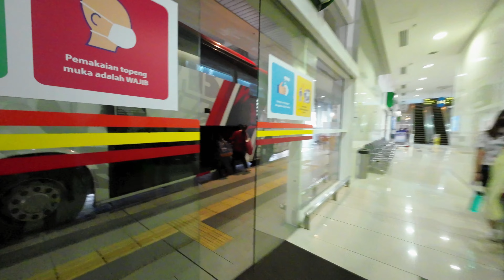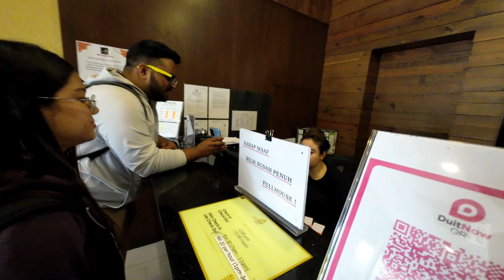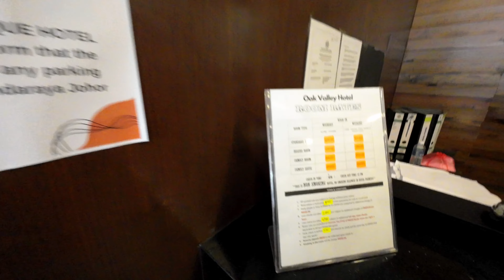The Day Before Attending 66th UTM Convocation | Trip To Johor Bahru